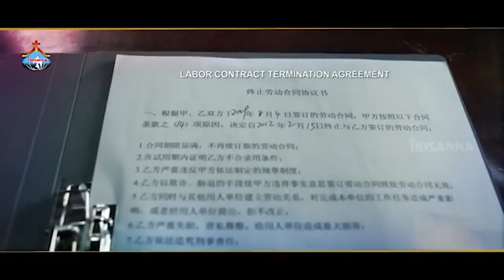22 05 2023 B.Vidyasagar garu అంశం : పడిపోయిన స్థితిలో నుండి